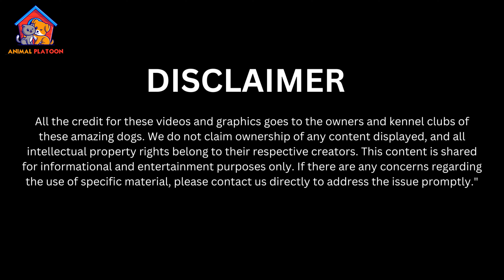American Foxhound Breed Profile History - Price - Traits American Foxhound Grooming Needs - Lifespan